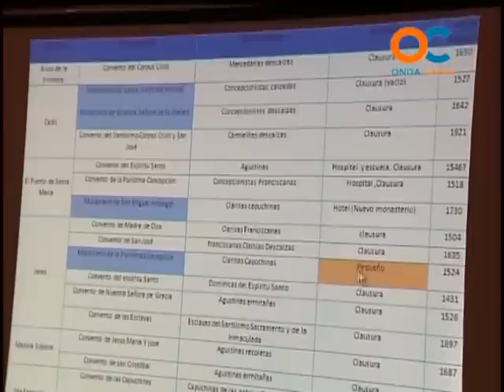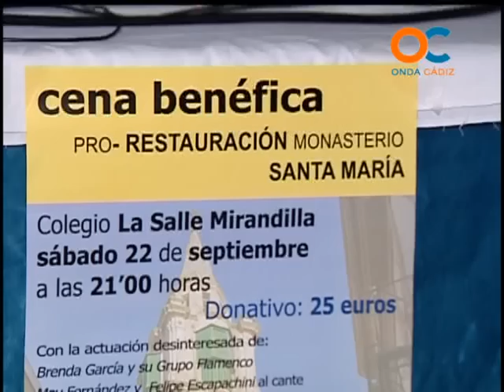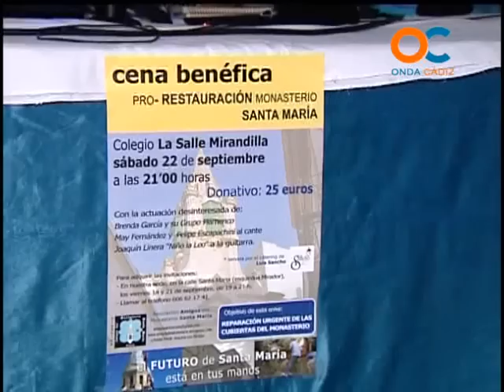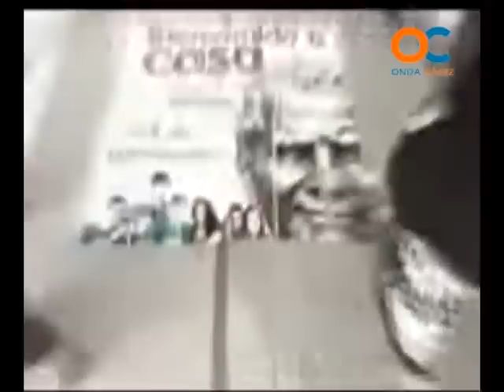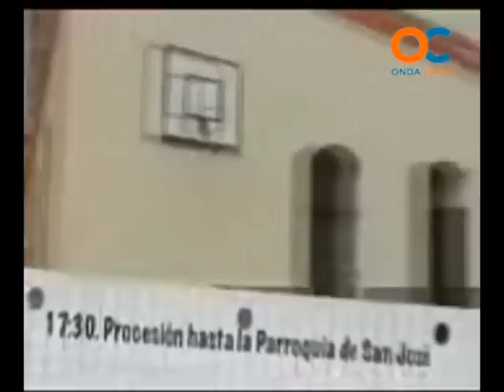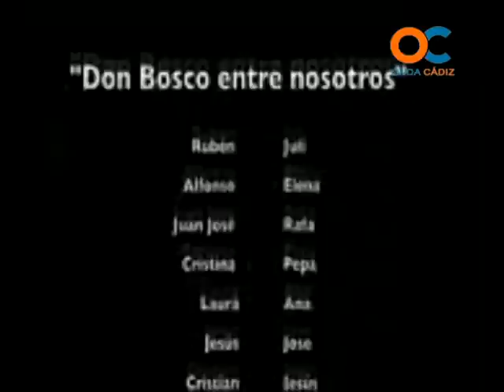ONDA COFRADE 19-09-12 1P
Invitados Justo Blázquez y el padre Francisco Javier López Luna del colegio Salesianos
NOTICIAS REPORTAJES TERTULIAS Y TODA LA INFORMACIÓN DEL MUNDO COFRADE Y LA SEMANA SANTA EN ONDA CÁDIZ TELEVISIÓN